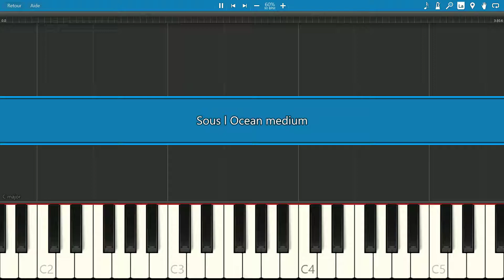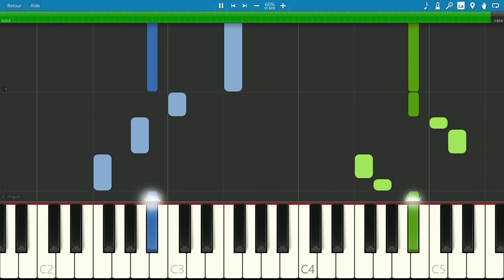SLOW MEDIUM piano tutorial "UNDER THE SEA" from the Disney Little Mermaid, free sheet music (pdf)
A really cool song, with rythm and fun !